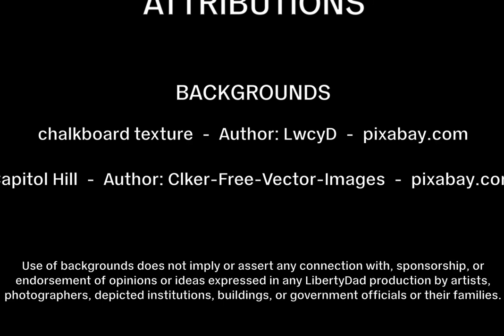S2E2 (35) Hearing The Voice Of The Unheard (Discussion)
Combined with Dr. Martin Luther King Jr's The Other America speech, given at Stanford in 1967, Josh and I have a discussion of our understanding of Dr. King's words. We work hard to make no authoritative claim that what we heard was correct. Instead we leave it up to the audience to decide.

During the Bill Review, we discuss President Biden's Executive Order 13395, "Ensuring an Equitable Pandemic Response and Recovery."